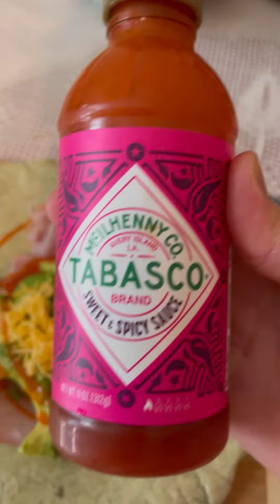Lunchtime, spinach wrap, ham avocado cheese & sweet & spicy sauce 🤣perfect 🥰